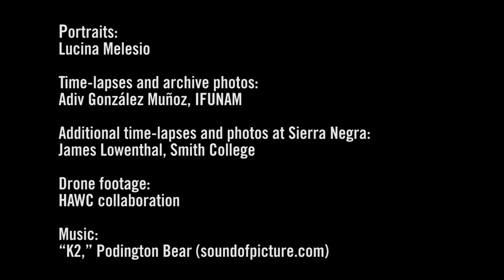Faces of Physics: a HAWC eye on the sky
Adiv González Muñoz is a Mexican astrophysicist with a passion for time-lapse photography. This film takes you on an audiovisual tour of the High-Altitude Water Cherenkov (HAWC) gamma-ray observatory, a futuristic telescope on Sierra Negra mountain in Puebla.